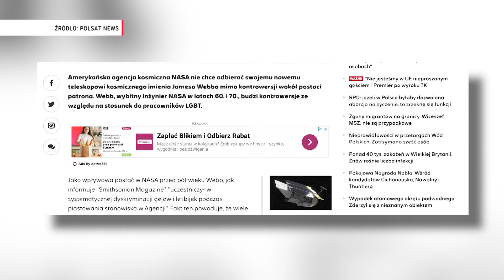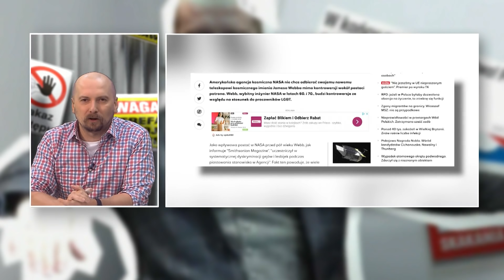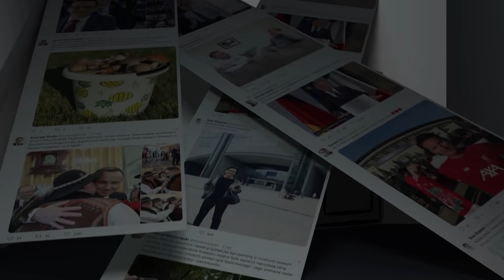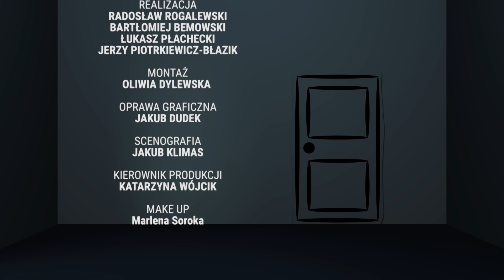Konstytucja do wymiany i homofobiczne teleskopy | Specjaliści Od Wszystkiego odc.103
Gość programu: Jędrzej ,,Kodym" Kodymowski